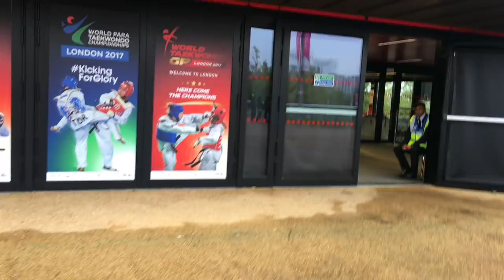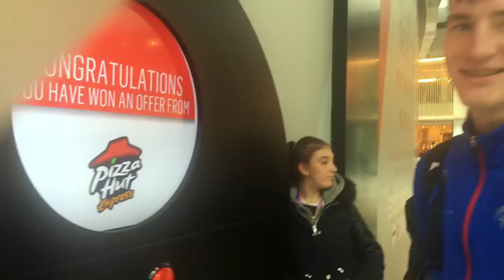I FINALLY DID IT !! | Grand Prix London | Fight Day | Highlights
The last of the Top 32 Grand Prix series was held here in the UK.

Follow me on the journey to London and check out the highlights from my fight day, and the general routine.

Big thank you to my performance Analyst Yana Radcliffe for the highlights montage :D

Onto the next one, Grand Prix FINAL !! TOP 16 In the world.